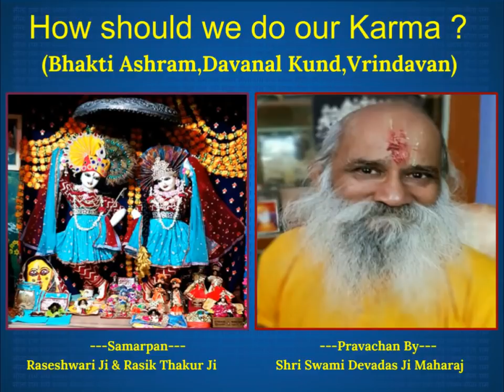How should we do our Karma ? संसार में रहते हुए हम कर्म को किस प्रकार से करें ?